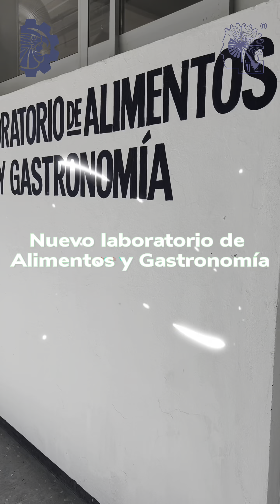Laboratorio de alimentos y gastronomía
laboratorio de alimentos y gastronomía del TecNM - Zacatepec